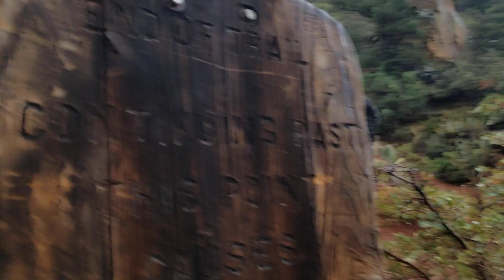boynton canyon trail, ducking for cover in the rain